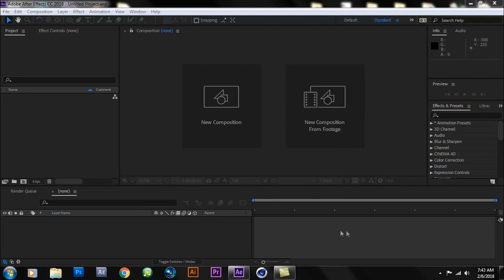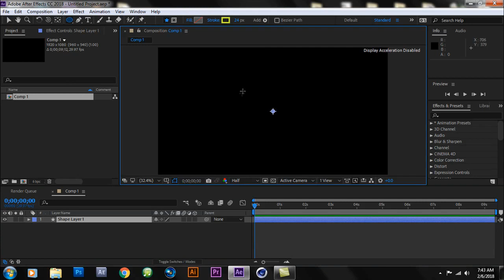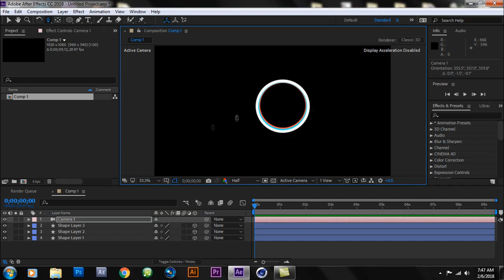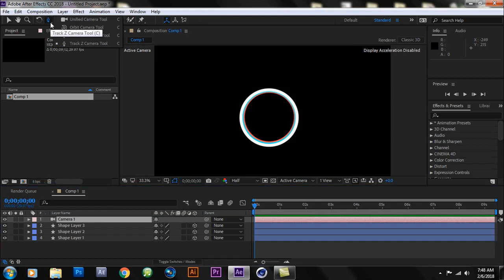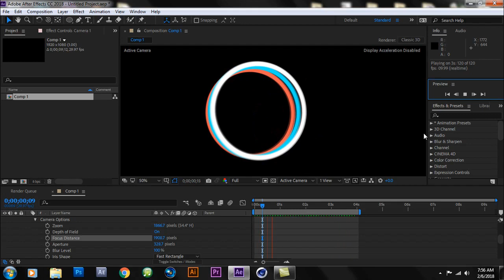Trabajando con Camaras En After EffectsTutorial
Hola esta vez aprenderemos un poco sobre el manejo de camaras en after effects y lograr animaciones muy buenas
la camara es importante en after effects y saber usarla mucho mas, espero que este tutorial les ayude Saludos   -nuva-